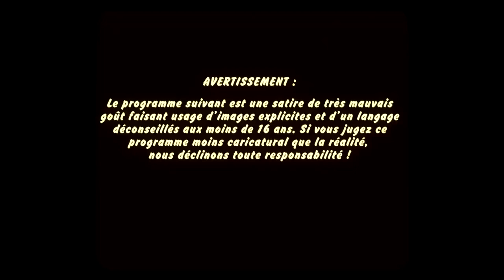PLAYMOBIL LREM EN MARCHE POUR NOËL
PLAYMOBIL LREM EN MARCHE POUR NOËL, UN JOUET UNION EUROPÉENNE (CE)